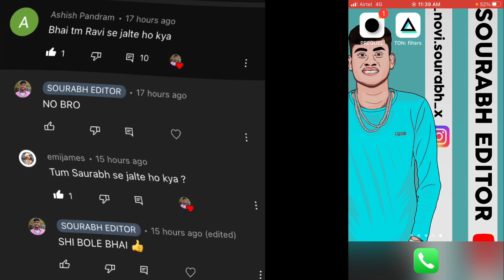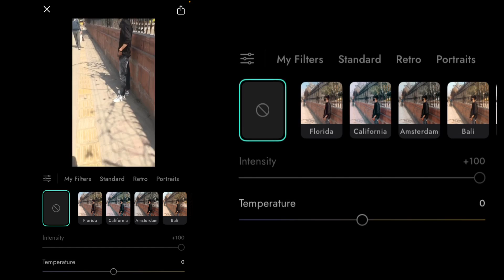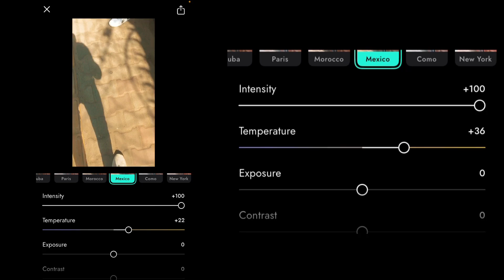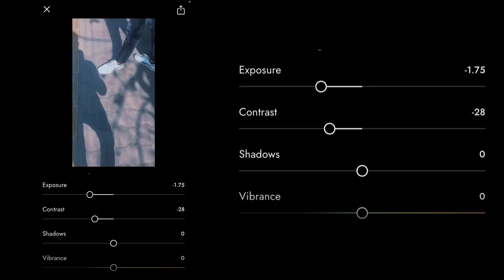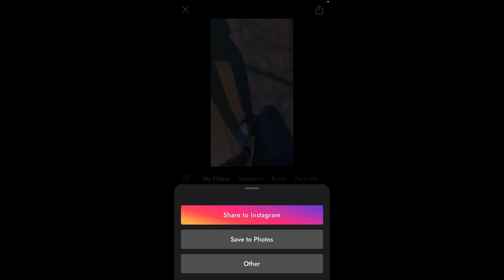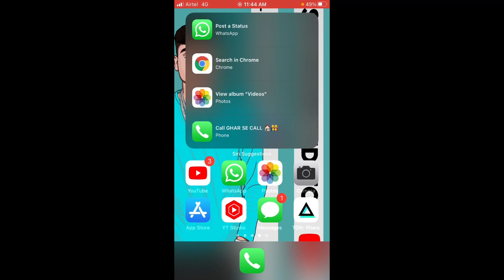HOW TO MAKE COLOR GRADING RAP COVER EDITING | TON FILTERS WOW 🤩 ONE CLICK MAI EDIT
PURA VIDEO DHAK KHO BHAILOG 👍💥.

• TON FILTERS APP LINK.  🔗❤️

📱 ANDROID

📱 IOS

TAG 🏷